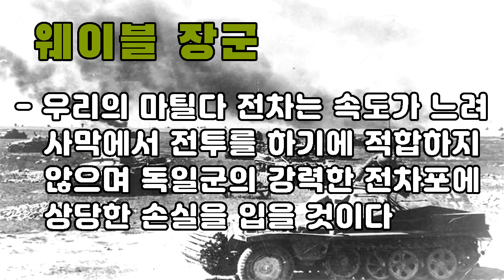크루세이더 작전(Operation Crusader)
사막에서 벌어지는 독일군과 연합군의 전투